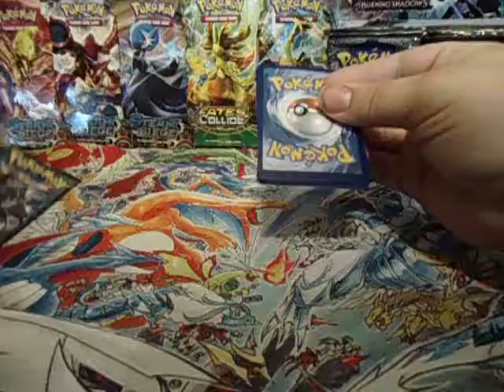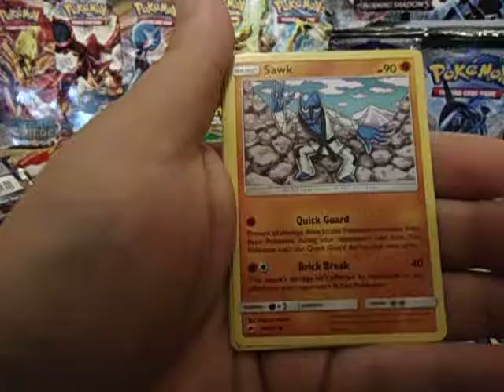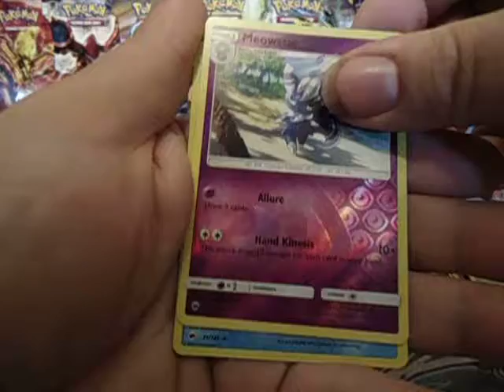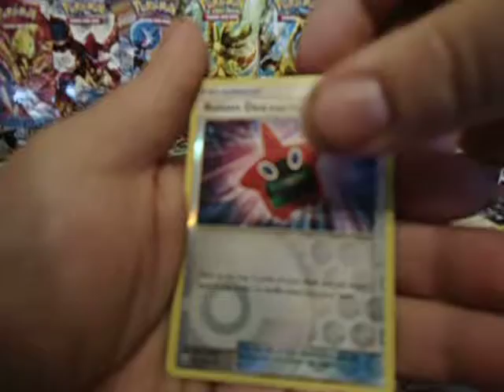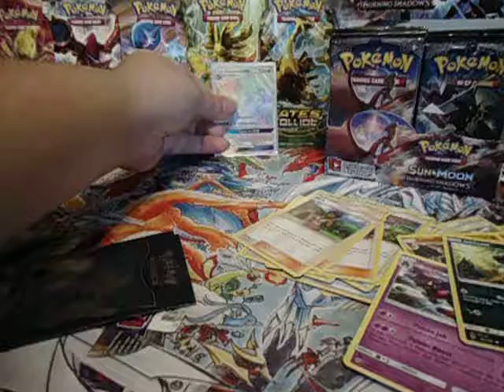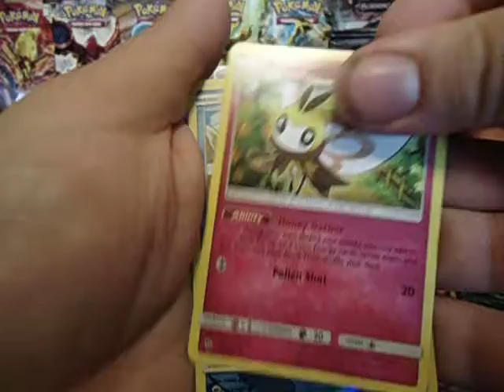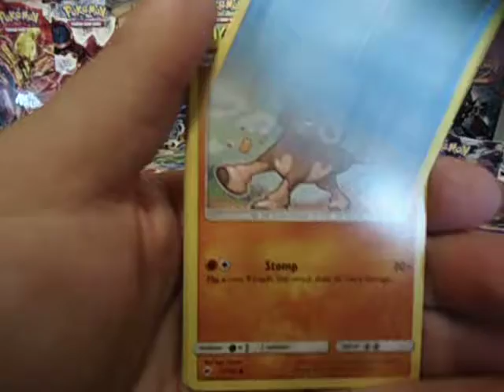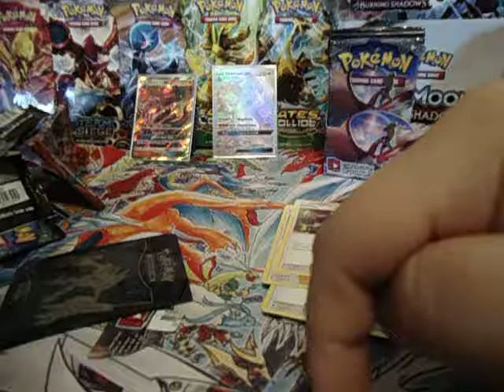OPENING BOX 7 OF BURNING SHADOWS PART 1